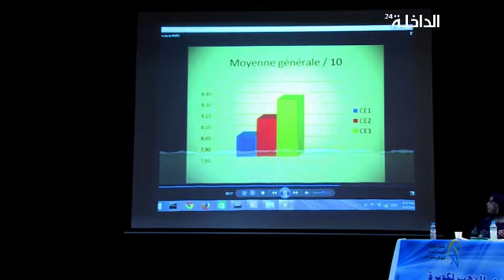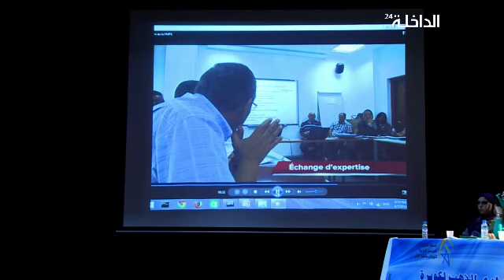ندوة حول بيداغوجية التعليم الأولي بجهة وادي الذهب الكويرة